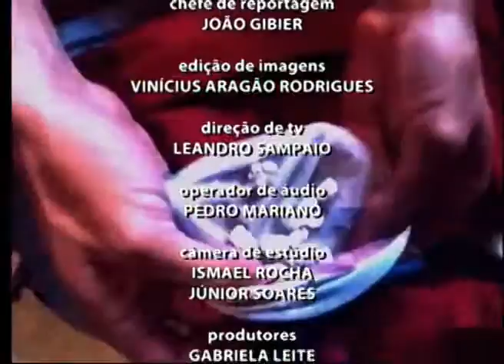VALE URGENTE 22 02 2016 PARTE 03